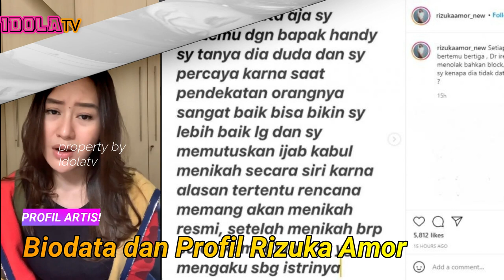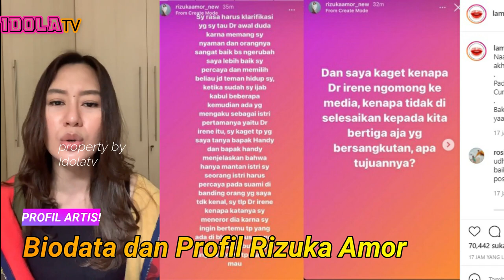Biodata dan Profil Rizuka Amor, Dituduh dr. Irene Rebut Suami Sampai Kirim Ter0r.